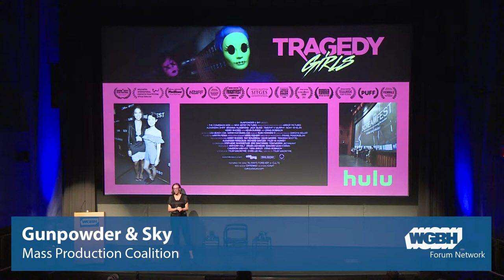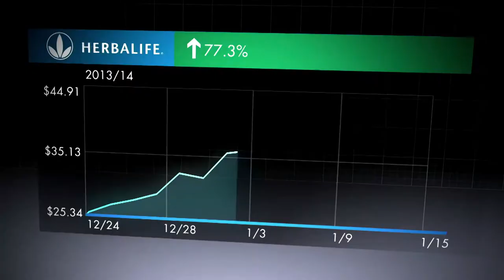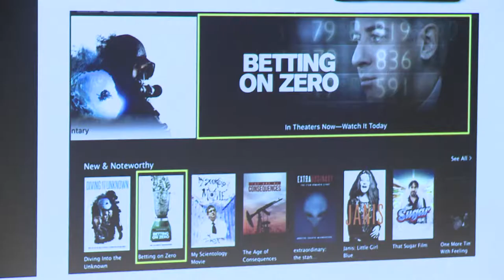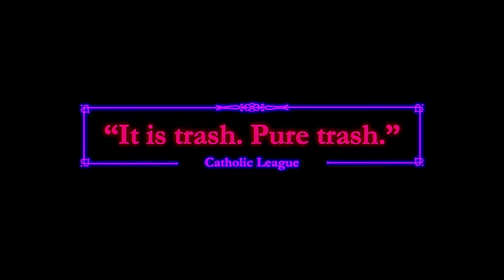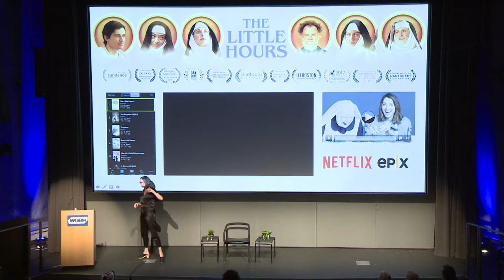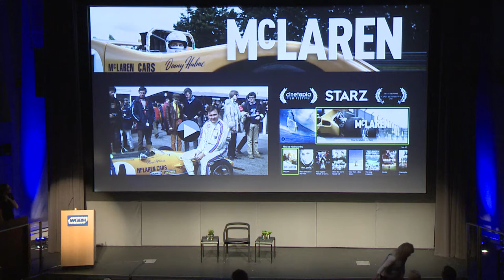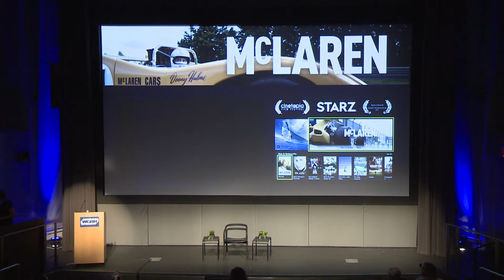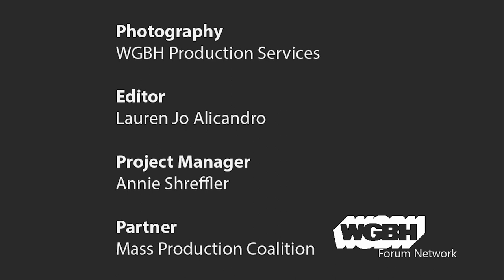Innovative Distribution: Gunpowder & Sky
Gunpowder & Sky is an award-winning independent global studio, dedicated to creating, marketing and distributing video content unrestricted by form, genre or platform. Janet Brown, EVP of Distribution presents innovative approaches to film distribution and content through case studies and insights on Gunpowder & Sky 2017 releases; including Sundance hit The Little Hours starring Allison Brie, Dave Franco and Aubrey Plaza.

Janet also touches on Gunpowder & Sky’s development, production, and marketing capabilities. And how the company collaborates with both emerging and established talent to make content that resonates and impacts pop culture conversation, empowering creators to take risks and experiment relentlessly in the pursuit of novel stories and formats.